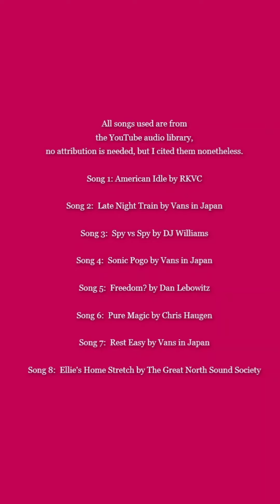First UP Pagpag of the New Year: 9 January 2021 (4X speed, with Music) 9x16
This is my first bike ride for 2021. I rode my folding bicycle around the University of the Philippines Diliman Campus and nearby areas. Still trying to get used to having 1 brake, so I was extra careful again. I took Juan Luna Street (Heartbreak Hill) twice and it humbled me again but still, I was happy to go out. I took a few pictures at the College of Fine Arts, National Science Complex Amphitheater, University Avenue, and the PAGASA Astronomical Observatory before returning to Sikatuna Village. I desperately needed this de-stressing activity, as I am still swamped at work... needless to say, I appreciated this short escape. I hope you like the music video version. :)

Keep safe on the road, outdoors, and in your homes.

Camera used is a RedMi Note 8 Pro phone